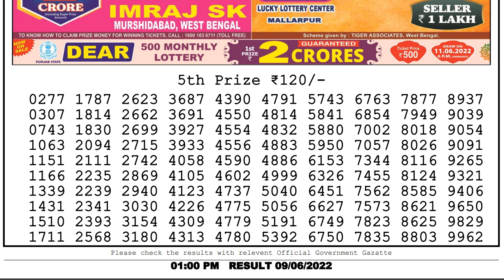Nagaland Lottery Sambad 01:00 pm 09/06/2022 Dear padma morning result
In this video, I will show you Lottery Sambad Dear padma morning result lottery result today's. We are the first Lottery Sambad Result provider to deliver the accurate results to you directly from the official website, because you're the regular viewers of our's channel so we value your trust.
0:00 | Dear Lottery 1st, 2nd, 3rd & 4th prize numbers
0:43 | 5th prize numbers